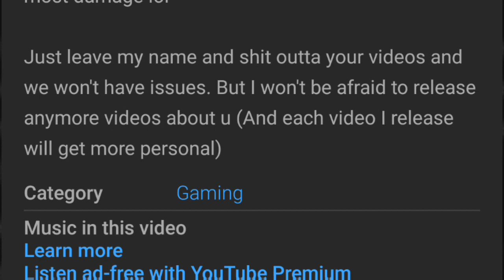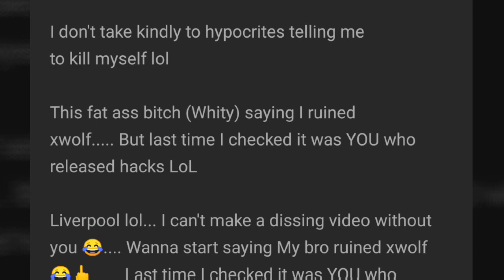Wild Animals Online - Calling You Out